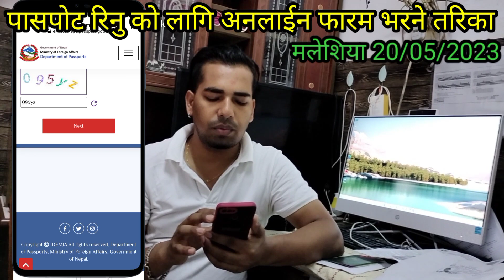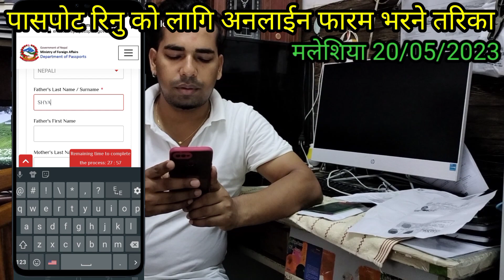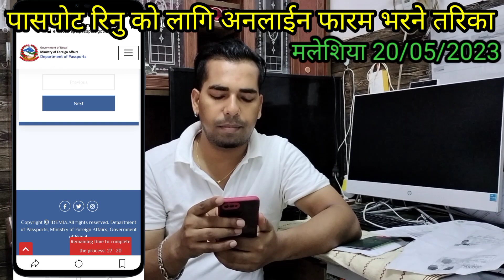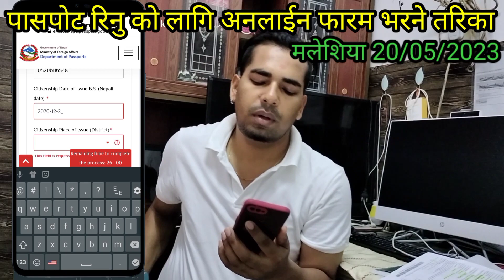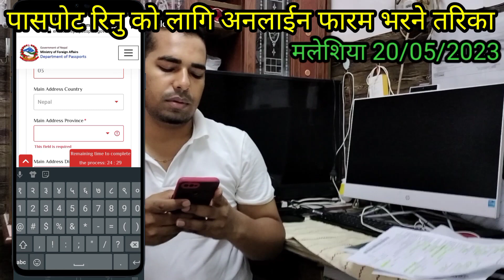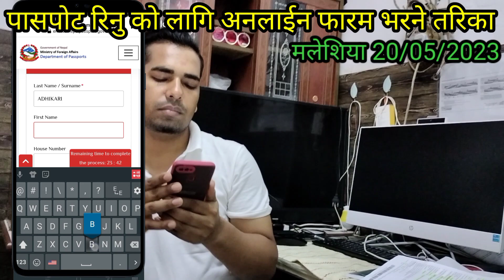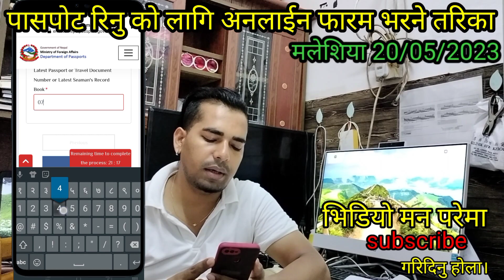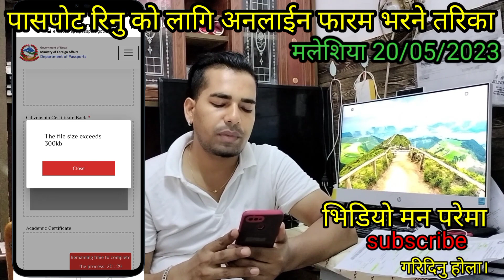PASSPORT RENEWAL GARNAKO LAGI VARNE FORM,,, MALAYSIA 20/05/2023...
sagar official3986
PASSPORT RENEWAL GARNAKO LAGI VARNE FARAM AYER KEROH MELAKA MALAYSIA 20/05/2023...
VIDEO : VLOGS
VIDEO EDITING : SAGAR BANIYA
CAMERA : AMAR NATH MANDAL
TIK TIK : sagarbhai3986